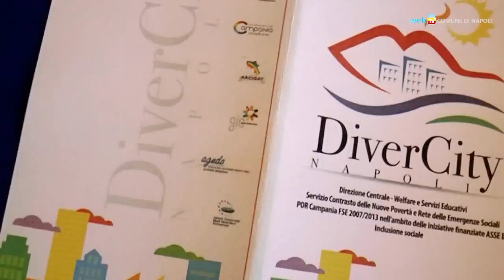DiverCity, a scuola contro l'omofobia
Il comune di Napoli promuove DiverCity, un progetto per lavorare su pregiudizi e false credenze, e per sostenere la piena dignità delle persone gay, lesbiche, transessuali e bisessuali. Coinvolgerà i docenti e i ragazzi delle scuole in percorsi di creatività e apprendimento.